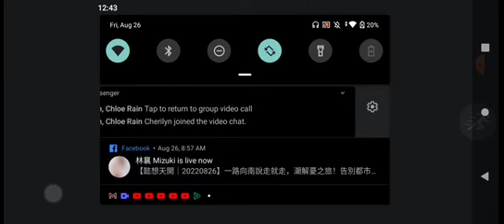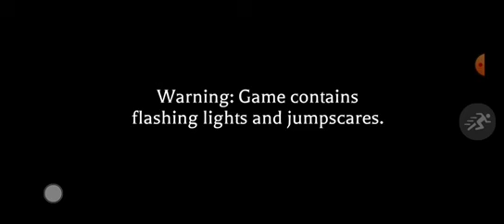Escaping mimic for the first time ever in Roblox with my friends ❤️